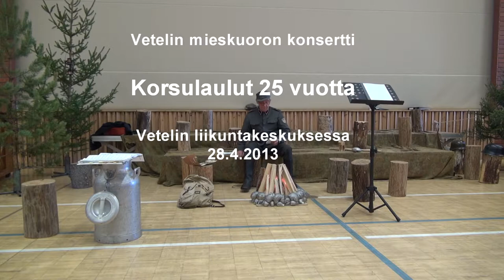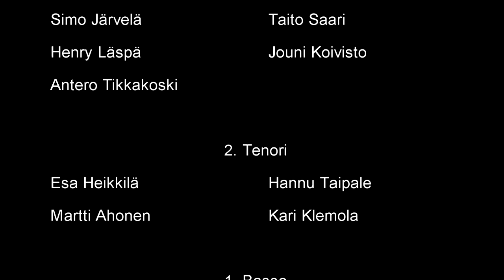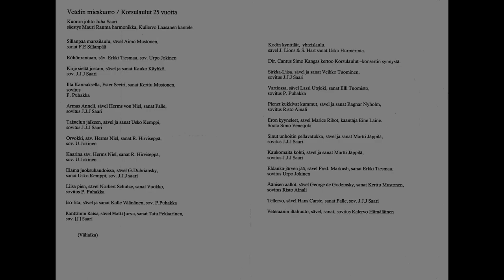Korsulaulut 25 vuotta- konsertti Vetelin mieskuoro, Vetelissä 28.4.2013 Johtaa Juha Saari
1. Tenori
Simo Järvelä, Taito Saari, Henry Läspä, Jouni Koivisto, Antero Tikkakoski.

2. Tenori
Esa Heikkilä, Hannu Taipale, Martti Ahonen, Kari Klemola.

1. Basso
Paavo Asiala, Kullervo Laasanen, Pasi Läspä, Markku Sillanpää, Tapio
Palohuhta, Risto Arkkukangas.

2. Basso
Simo Venetjoki, Jussi Torppa, Jouni Torppa, Klemola Jukka, Aimo
Vähäkainu,  Juha Kauppinen.

Korsulaulut 25 vuotta konsertissa entisiä mieskuorolaisia:
1. tenori Simo Kangas
1. basso Juha Nuottimäki, Pertti Hanni.